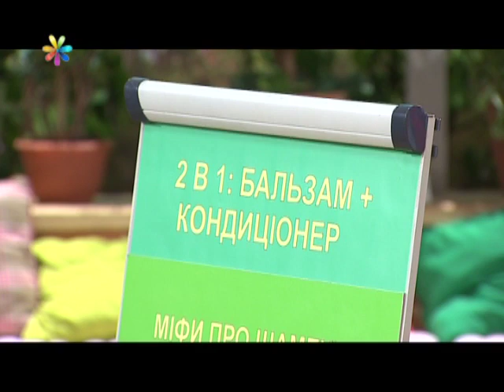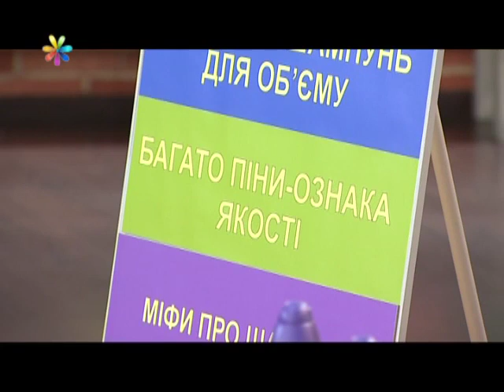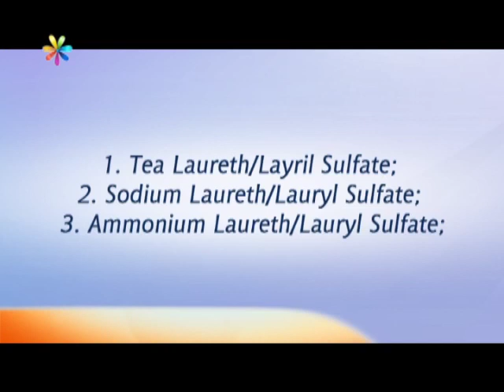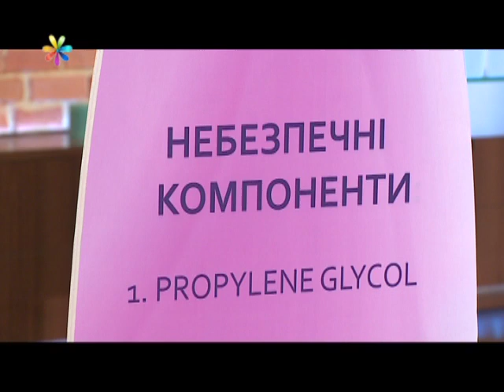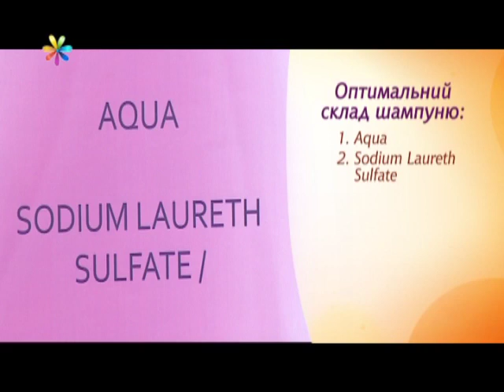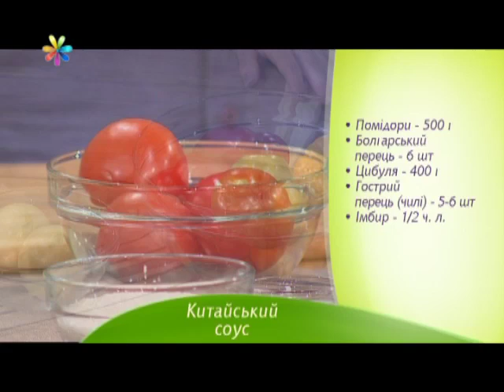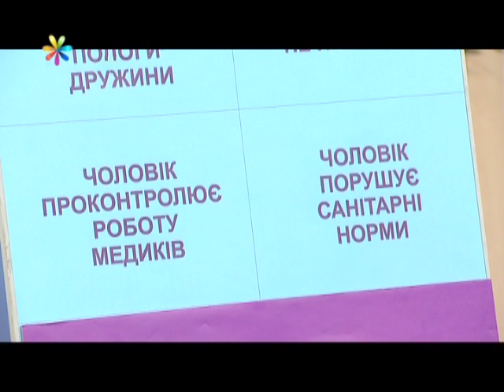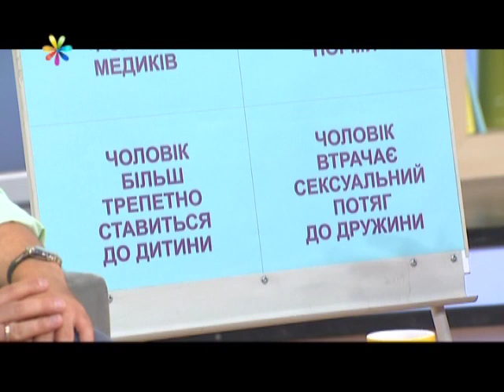Все буде добре - Выпуск 257 - 23.09.2013 - Все будет хорошо - Все будет хорошо